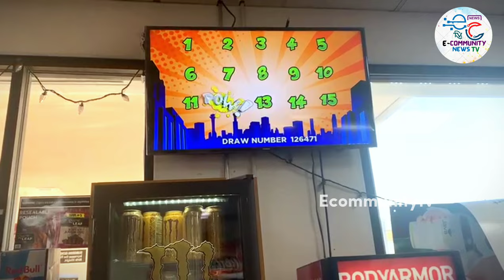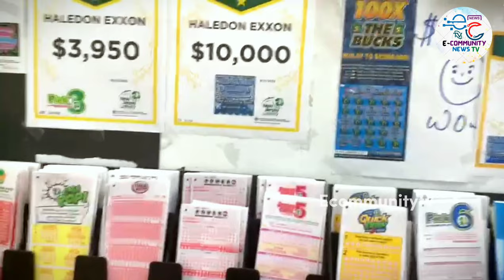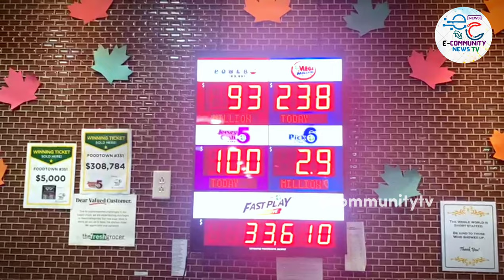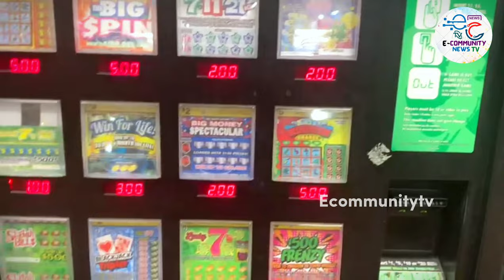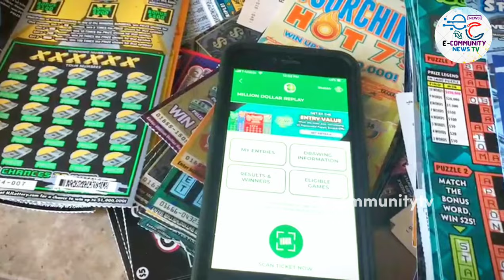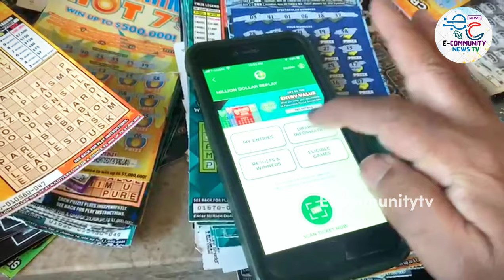Mostly American wants to become a Billionaire through Lottery 👌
ecommunity usavlogger usvlog shabbirhussain educationalvideo pakvloger In this video we will discuss about the USA Lotteries and its Rules and Regulations in America. As far as Lotteries Rules in USA are concerned, it is Legal in 44 States in America. This video is only for your information and for your knowledge only. Our aims is not promoting such type of Lotteries and services in this regards, we just educate peoples about new economic world. Our suggestions is lotteries is a gambling and this is not good anyone.